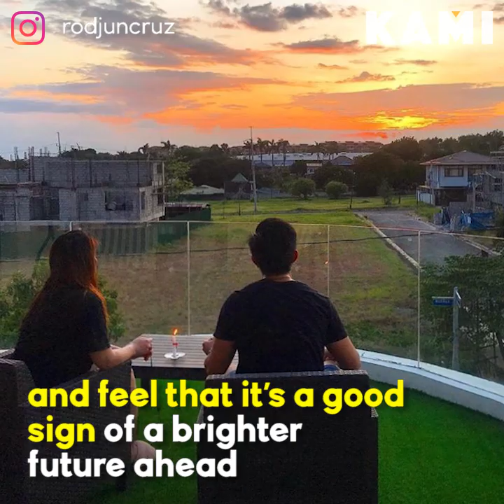Answered prayer | KAMI | Actress Dianne Medina and her husband Rodjun Cruz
Actress Dianne Medina and her husband Rodjun Cruz are so excited about the upcoming miracle that will change their lives forever